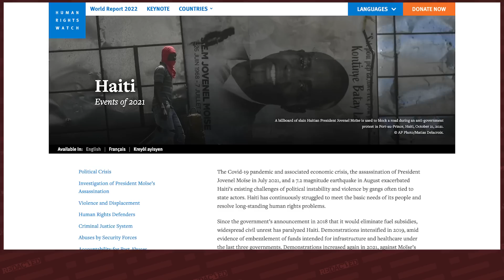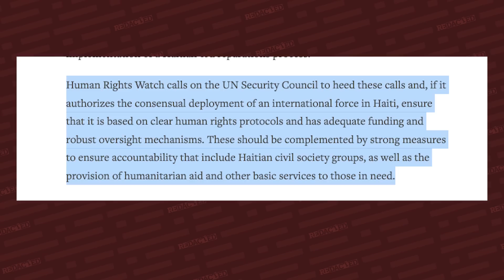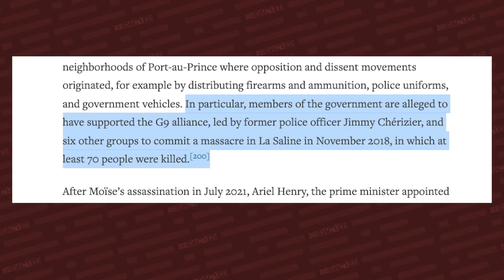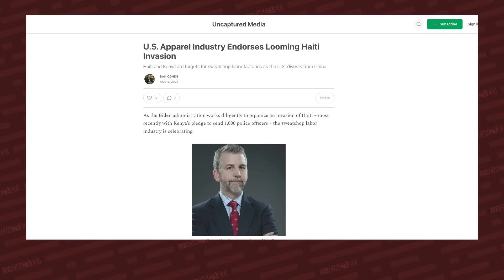Hang on! U.S. Invasion of Haiti gets endorsement from Human Rights Watch | Redacted w Clayton Morris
The Biden administration’s push for a military invasion of Haiti received a new endorsement from one of the largest human rights groups in the world, Human Rights Watch. Redacted correspondent Dan Cohen has been following the Haiti story closer than just about anyone.